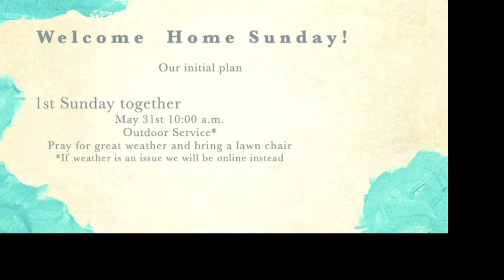Welcome Home! Berea's plans for gathering together soon!